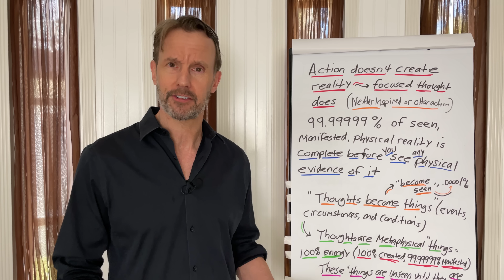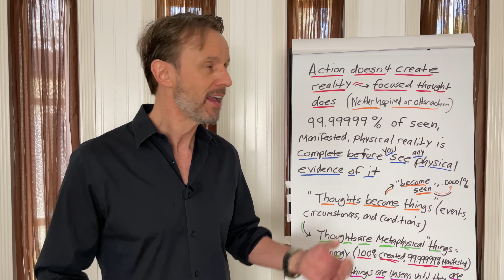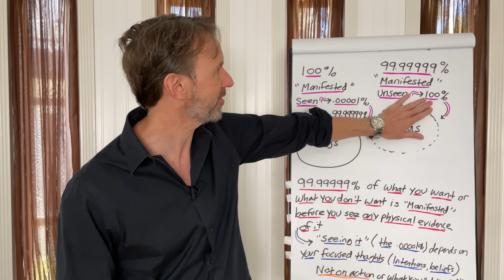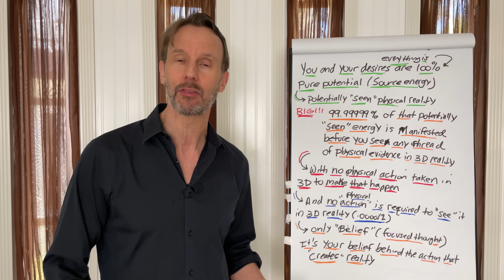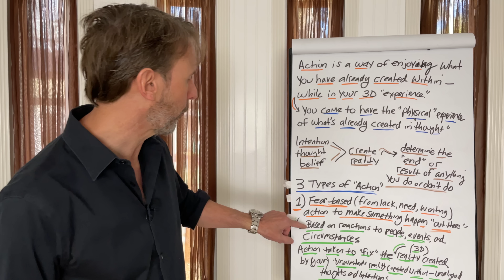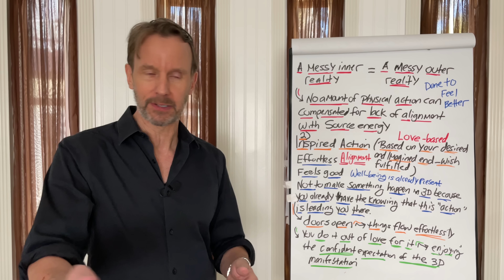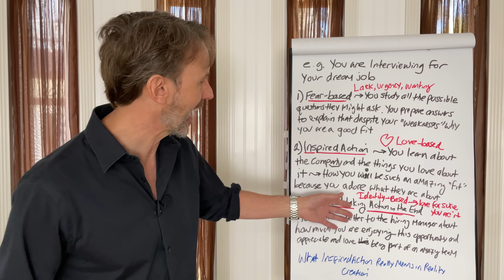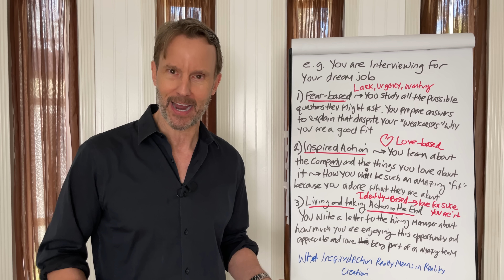Inspired Action: What It Really Means in Reality Creation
➡️ This is what it really means to take action when creating your own reality.

JOIN the Be Something Wonderful Membership Channel!